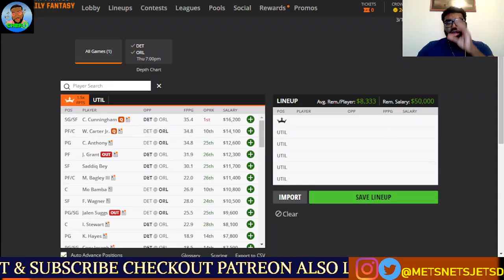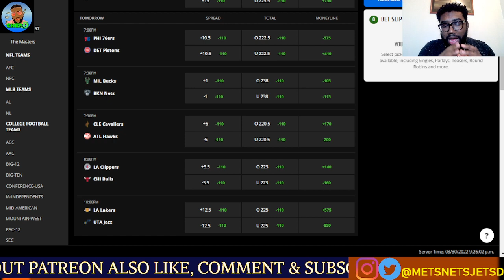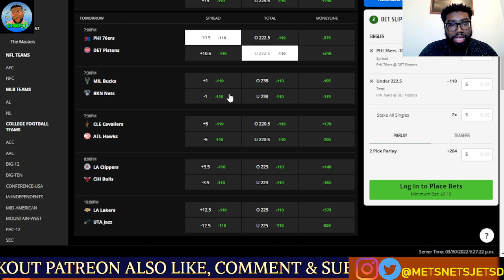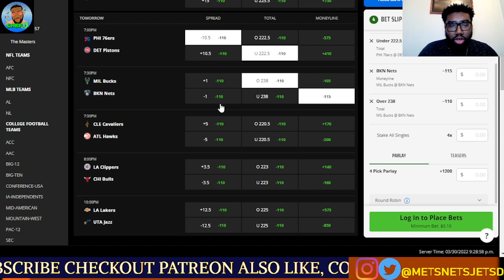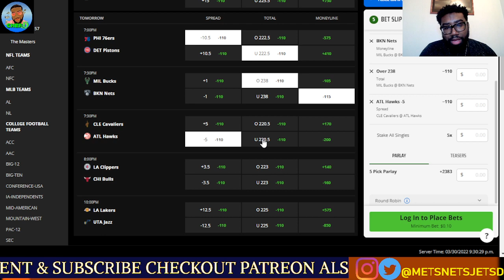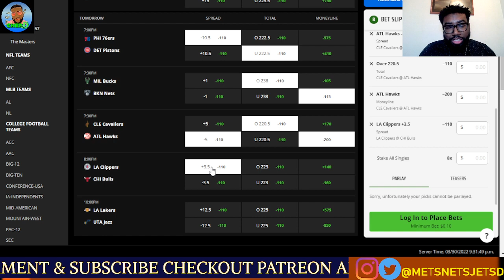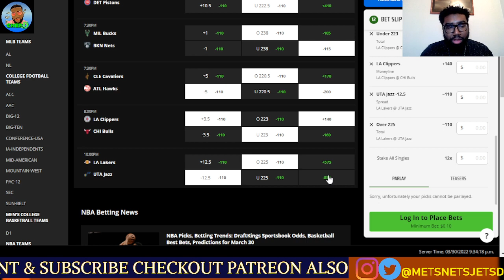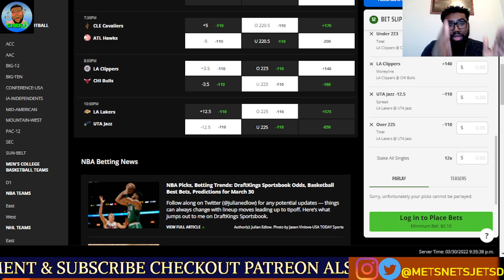NBA Picks 3/31/2022 | Free NBA Picks, Predictions and Bets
Breaking down the NBA Slate with top bets of the night.